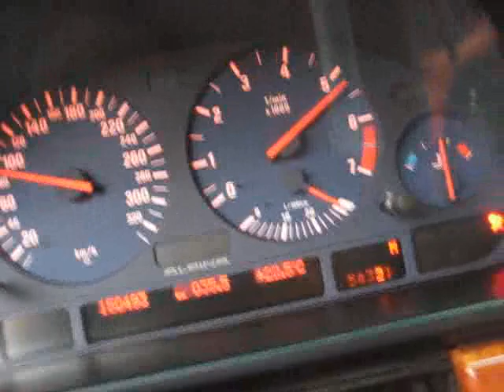BMW E39 Alpina 50-100 kick down and gear back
BMW E39 Alpina 50-100 3ban padlógáz és visszaváltás